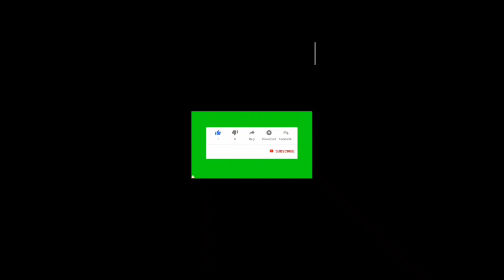Beberapa fakta jenis BERUANG di seluruh dunia (@Animalstory87 )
Beberapa fakta jenis beruang di seluruh dunia,beberapa fakta,jenis beruang,di seluruh dunia,